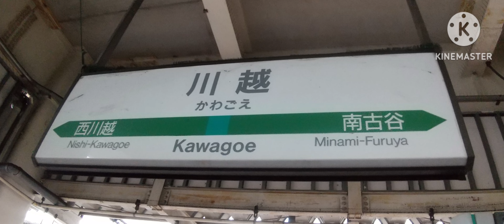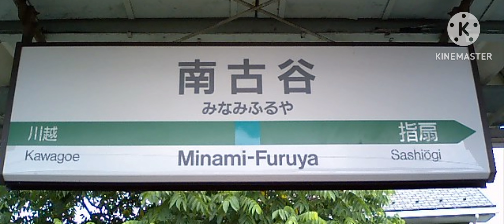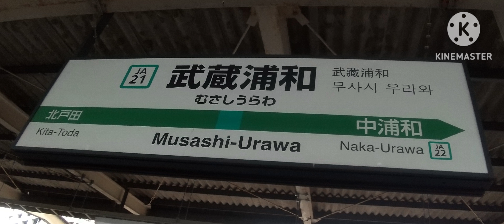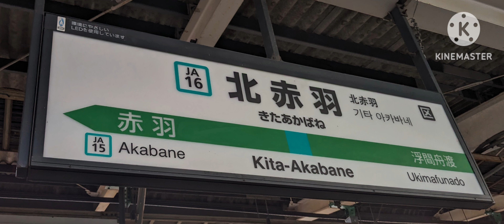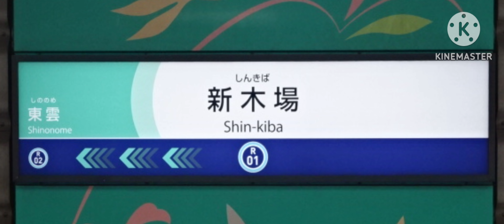｢ああ わが戸田市｣で川越〜新木場の駅名を歌いますの駅名標合成版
作者 山本鱗太郎 さん @RintaroYamamoto
画像
車両→自前
駅名標
川越､大宮〜大崎→自前
その他→くりこみさんの駅名標ラリー